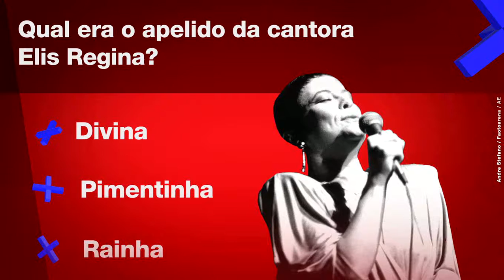Pergunta Quiz - Elis Regina - TVO